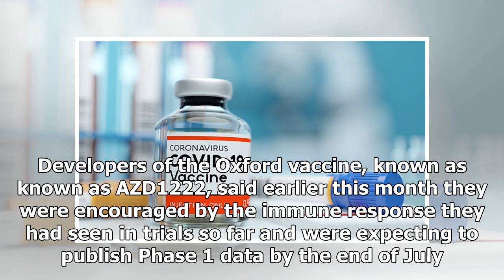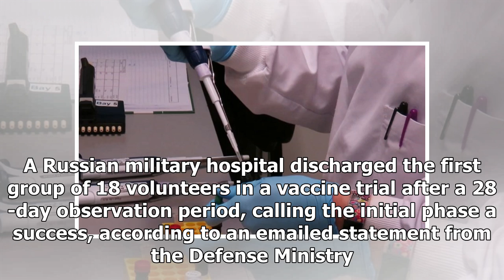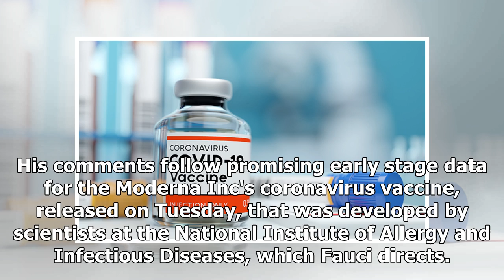Breaking News - Oxford coronavirus vaccine trial data to be released on Monday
Early-stage human trial data on a vaccine being developed by AstraZeneca and Oxford University will be published on July 20, The Lancet medical journal said. The Oxford vaccine candidate is already in large-scale Phase III human trials in Brazil to assess whether it can protect against COVID-19, but its developers have yet to report Phase I results. "We expect this paper, which is undergoing final editing and preparation, to be published on Monday, July 20, for immediate release," Reuters quoted...